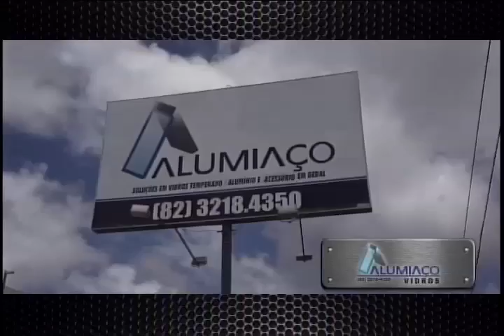Arena (17/11/2016) - Parte 1